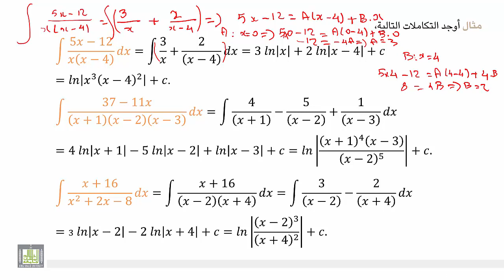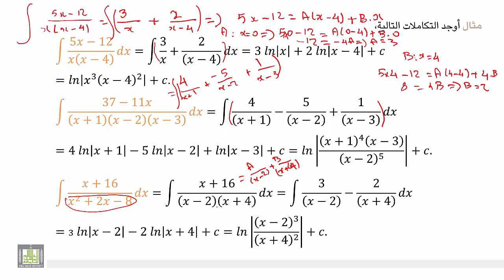حساب التفاضل و التكامل 2 | الوحدة 4 | تكامل الدوال الكسرية الحالة الأولى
المقررات المفتوحة
تكامل الدوال الكسرية الحالة الأولى المقام يتحلل الى جداء مضاريب من الدرجة الأولى غير مكررة